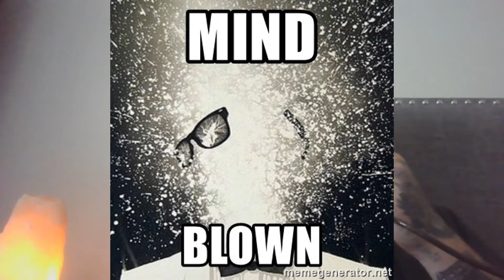usyk vs joshua 2, predictions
we get into usyk joshua 2 in detail today on mmm boxing.
then we touch on adrian broner pulling out of his fight and we finish witha prediction of naverette vs baez. possible live steam for usyk joshua 2